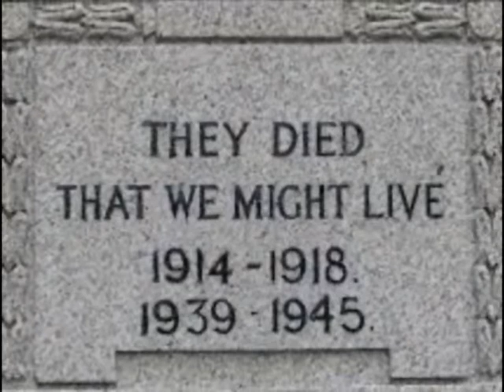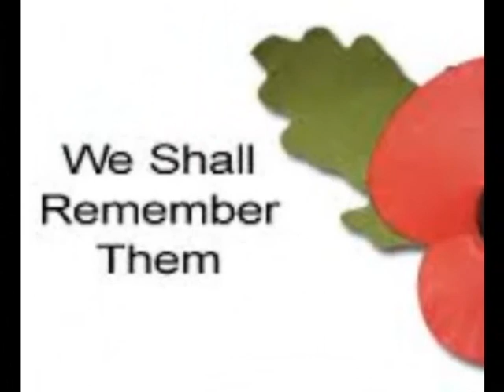odd balls thirteen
montages from whitby and my remembrance day slideshow